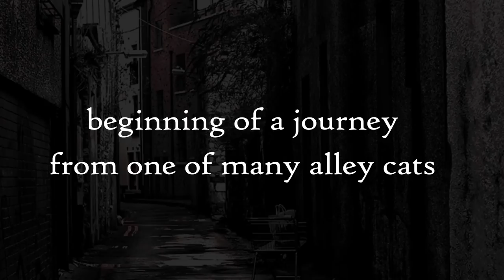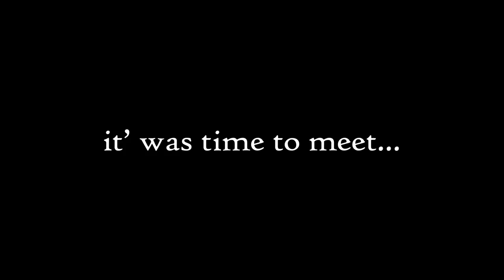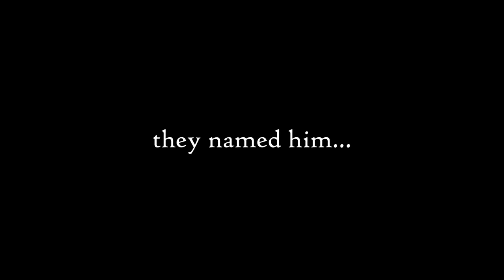💔 Sammy The Albino Cat Rescue Story 💔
Watch till the end!!! 💕Happy ending💕

A cute rescue story of an albino kitty.
He started his early life abandoned, weak, hungry, sick and alone.
On his recovery path his life turned around. He came in to a foster family, got stronger, got fuller and met some great dog buddies, so he wasn’t felling alone anymore.
Now his recovery path has ended and he was looking for his final forever home. He got really lucky. Not only, that he got an awesome catmom, he got three siblings too… farewell Sammy!

📺 🐶 Whippet Don 🐶 meets his cousin Mila the 🐕 JACK RUSSELL 🐕 for the first time

Finally WE CAN TALK!!! Big thanks to MrStefanLee for giving us the ability to speak! Check out who is behind our awesome voices